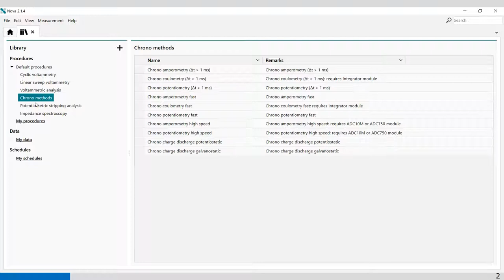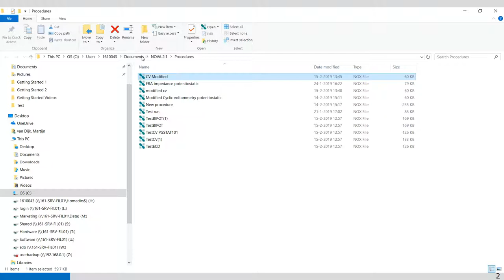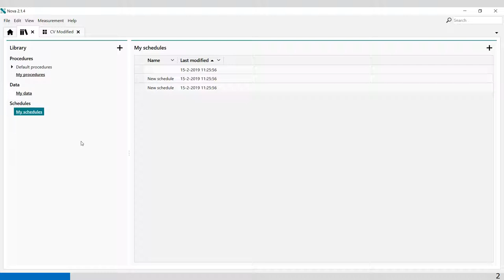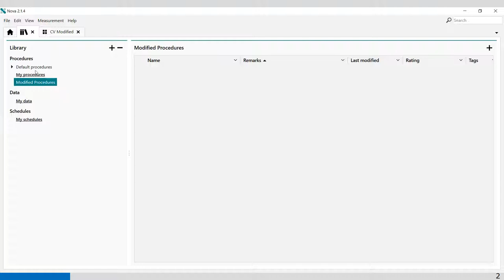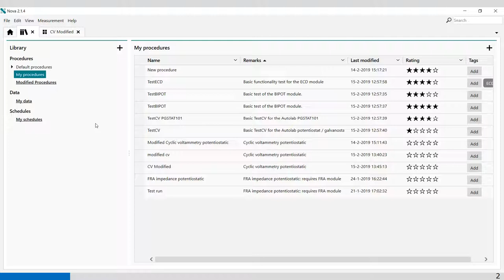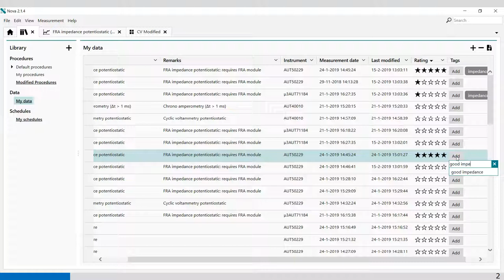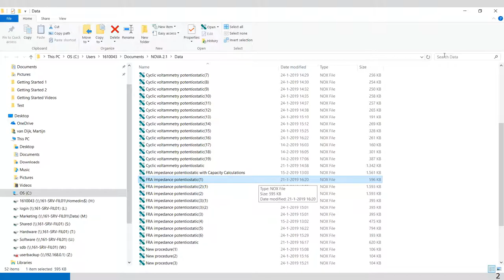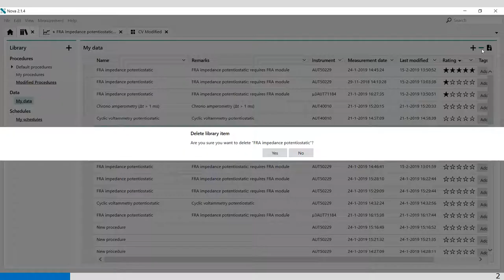Getting Started with NOVA - NOVA Library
In this video you are going to learn about the NOVA Library. NOVA Library is home to nearly 60 essential electrochemistry procedures and where you can save your own procedures, data, schedule files and commands.

Capture, explore and understand your data with NOVA 2.

Do you have more questions about NOVA?  Contact your Metrohm distributor for support.